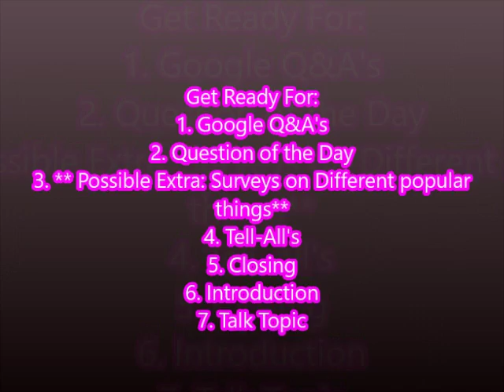The Beauty of General Life w/LadyTAngel S04E10 - The Growth of Collaboration & Their Babies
The Beauty of General Life with LadyTAngel Season 4 Episode 10 "The Growth of Collaboration & Their Babies" REVISED

This week, we're talking about generation to generation passing on good acts to help other loved ones in need to develop better in ourselves and others. We kinda dig into a subject I didn't want to go into but I had to because I was mad about it lol. Sorry, please enjoy the argument anyway.

QOTD: Do you have children or those who sees you as a role model? What good traits do they inherit from you? How do they share with others to help them in need?

Tell-All's: What all did you like? Could you relate? How can you contribute to this week's episode? Tell me evvvvvvvvvvvvvverything! I wanna hear from you, the fans, because I love you all that much. I'll give you more if you ask! :)

Let's be honest, let's keep organized and keep my page clean of disrespect, sexual pleasure and hateful comments. I am only here for me and my love of entertainment.

Now let's keep up them comments, shares, likes and subs. I would appreciate them all very much! Peace! Happy New Years to you all as well! :)